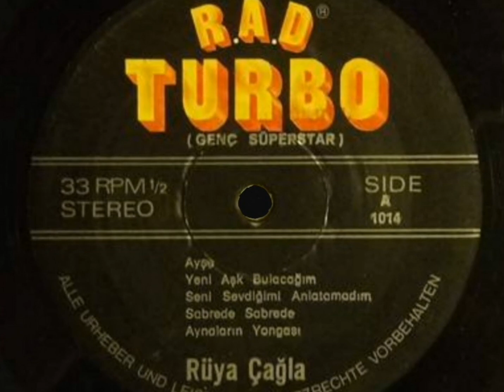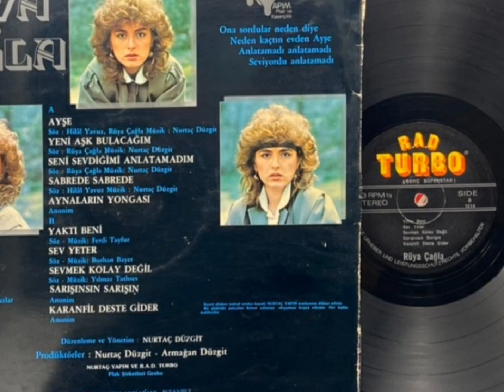Rüya Çağla...Seni Sevdiğimi Anlatamadım (Long Play)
Albüm : Genç Süper Star
Tonmaister : Cüneyt Sarvazlar
Produktörler : Nurtaç Düzgit - Armağan Düzgit
Düzenleme ve Yönetmen : Nurtaç Düzgit
Yapım Yılı : 1984
Firma : Nurtaç Yapım - 1014 Long Play